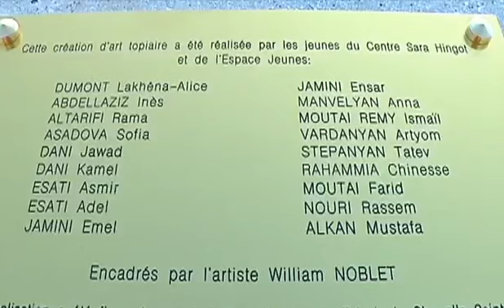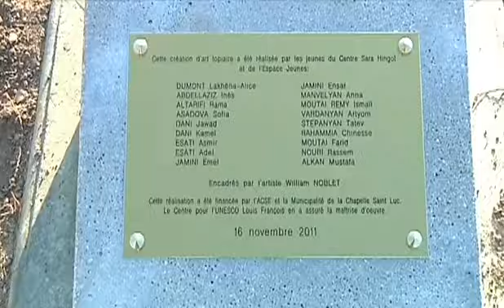Une oeuvre d'art réalisée par des jeunes (Chapelle-St-Luc)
Démarche portant à valoriser l'implication des enfants dans la réalisation d'oeuvre artistique à La Chapelle-Saint-Luc.